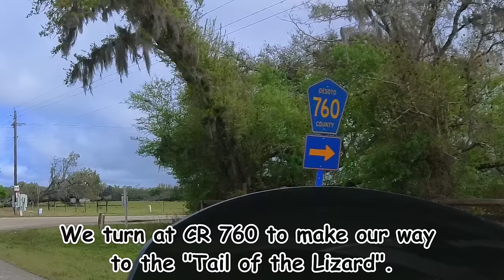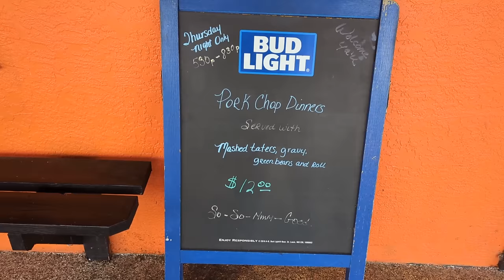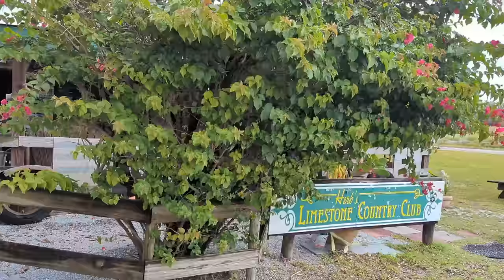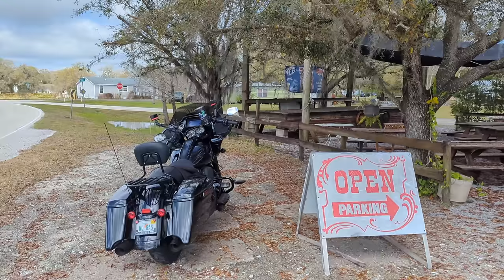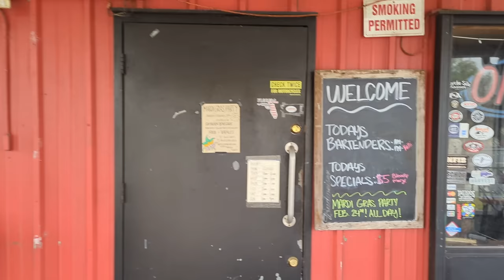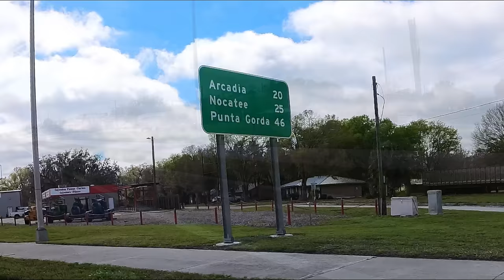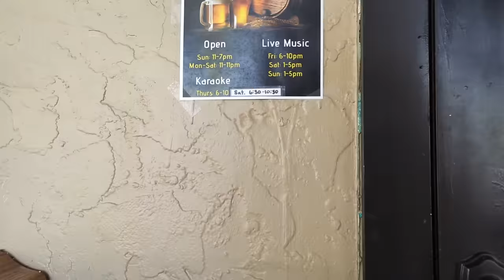You Have to Visit These Florida Biker Bars!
This video was shot while I was riding a two hour loop through SW Florida, back country. We visit four biker friendly Bar and Grills and one really great restaurant, that you will always want to return to!

Below is a link to files that will allow you to see the ride in Google Earth.
ArcGIS, Merkaartor, Blender (with the Google Earth Importer plug-in), Global Mapper, and Marble can open KML files, as well.

Shot using:2 - Insta360 ONE RS cameras 1 - Pixel 7 Pro